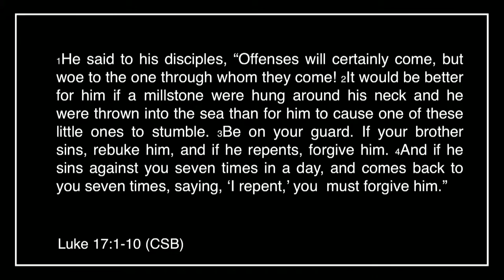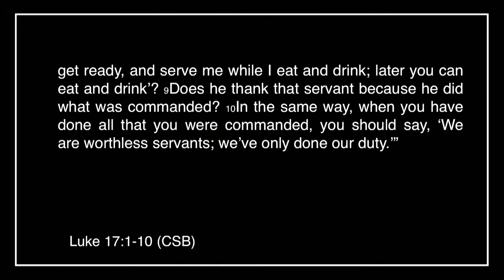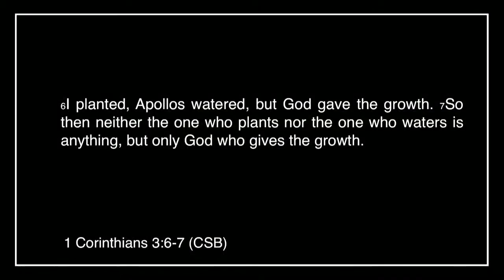Duty Undone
The problem our country is facing is too big for one generation to fix.  It takes humility, honesty, and a heart turned toward God to maintain a healthy perspective of our earthly purposes.  The truth is that God's Will will be done.  It's up to us if we choose to be a part of it.